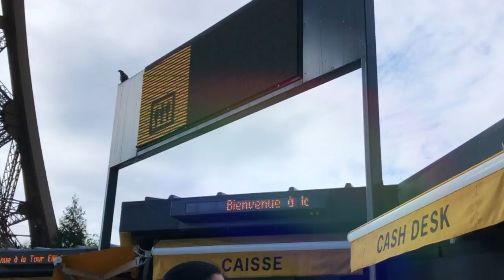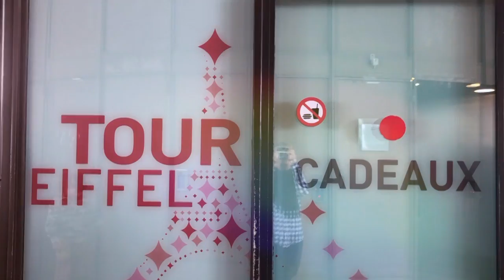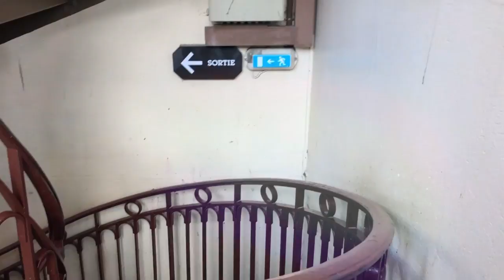going up the eiffel tower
12th August 2019

After 10 months in Paris, I finally went up the Eiffel Tower... a day before my flight back to Malaysia. But better late than never right? Although I do wish I had gone up there sooner. The views from up there are breathtaking! I went with my siblings, and we wanted to go right to the very top, to the summit. But just as we got to the front of the ticket counter, there was a sign saying that the summit was closed (they will only allow a limited number of people up there). So, we only got to go until the second floor but that even that was already high enough for us! Can't imagine what the summit is like. Hopefully I'll get to go next time, InsyaAllah.